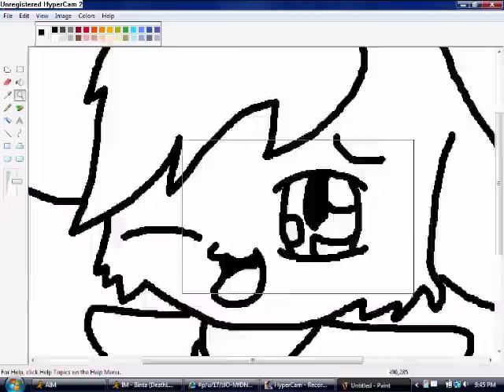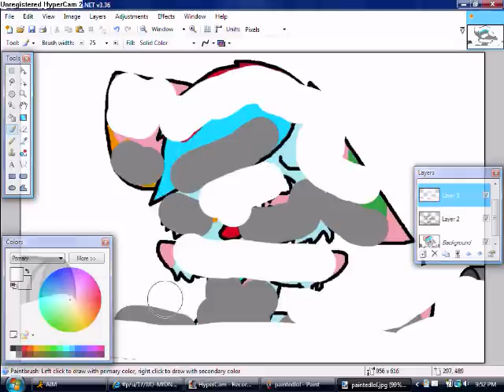Recyclemonkey's contest: Colorful (Bani)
here is mai colorful entry :D hope u like it? it sucks.